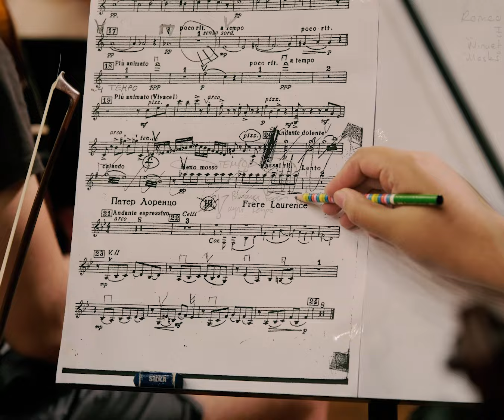Türkiye Gençlik Filarmoni Orkestrası & Şef Cem Mansur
Ana destekçisi olduğumuz Türkiye Gençlik Filarmoni Orkestrası 18. Yılında Şef Cem Mansur liderliğinde Türkiye ve Avrupa’da müzikseverlerle buluştu! 🎼

Bursa Uludağ Üniversitesi Devlet Konservatuarı Salonu’nda ilk konserine çıkan TUGFO, Atatürk Kültür Merkezi’nde verdiği konser ile Türkiye turnesini tamamladı. 🇹🇷

Avrupa turnesine Amsterdam’daki dünyanın en prestijli salonlarından Concertgebouw’da başlayan TUGFO, 28 Temmuz’da İtalya’nın önemli festivallerinden Salo Festivali ile 30 Temmuz’da ise Venedik’teki Scuola Grande di San Rocco’da izleyicilere unutulmaz bir gece yaşattı. Turneyi 10 Ağustos’ta Berlin’deki Konzerthaus salonunda verdikleri konser ile tamamladı.

Bu yılı güzel bir haber ile kapatmanın mutluluğunu yaşıyoruz.

Genç besteci Ege Gür'ün geçtiğimiz yıl deprem felaketinde hayatını kaybedenlerin anısına TUGFO için bestelediği "Görünmez Olanın İmgesi" Berlin Festivali Kompozisyon Ödülü’ne layık görüldü. ❤️

Seneye yepyeni bir program ve heyecan verici bir repertuvarla Türkiye ve Avrupa'nın en prestijli salonlarında buluşmak üzere!